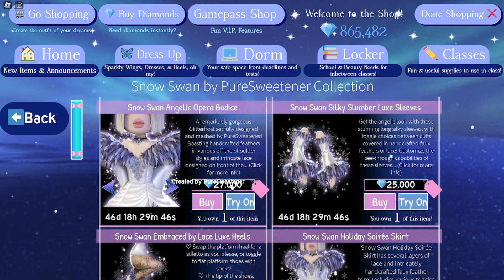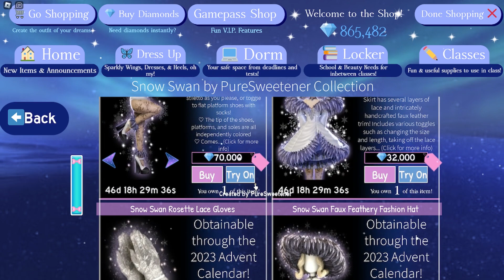NEW SNOW SWAN SET IS OUT NOW IN ROYALE HIGH🦢 *BRAND NEW ROYALE HIGH UPDATE👑*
👑Socials:👑